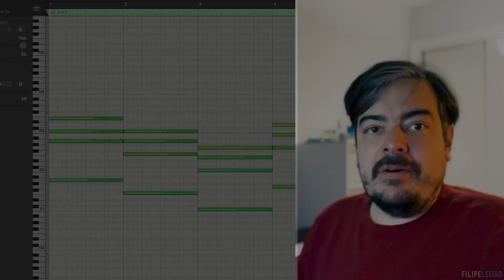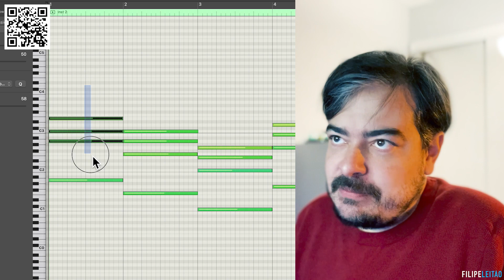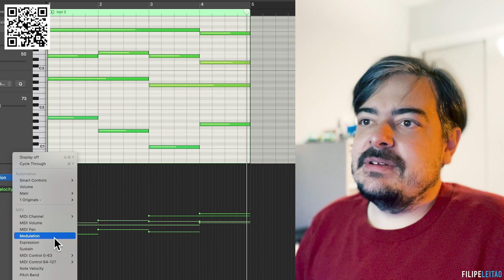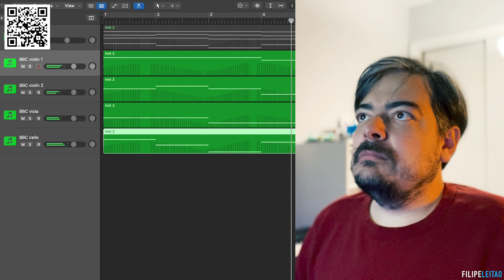Não basta apenas usar um instrumento virtual caro (aqui está o segredo) | Filipe Leitão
》GRÁTIS! Lista Secreta de Plugins para Criação de Trilha Sonora

Filipe Leitão é compositor, produtor musical, arranjador e sound designer, mestre em trilha sonora (Music Production and Sound Design for Visual Media) pela Academy of Art University (San Francisco, California, EUA), e doutor em composição musical pela University of Alabama (EUA). Filipe tem colaborado com artistas e diretores, produzindo e compondo música para filmes e video games, bem como tem escrito peças de música erudita. Atualmente é professor na Virginia Commonwealth University onde está criando um novo programa em composição e design de som para cinema e games. Filipe tem ensinado composição, orquestração, produção musical, e trilha sonora.